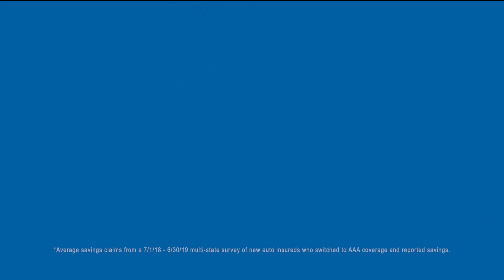KCBS HD 06152021 1059AM